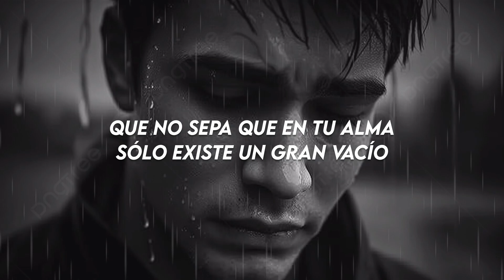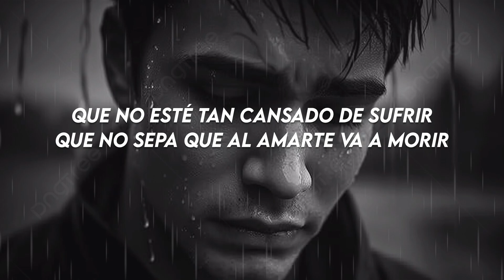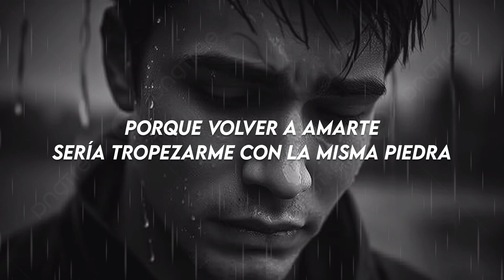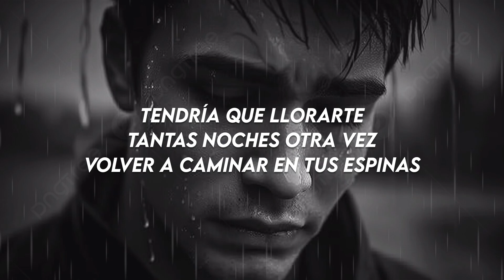Guardianes Del Amor – Para Volver A Amarte (Letra/Lyrics) [[Full HD 1080p 60fps]]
Tema  :  Para Volver A Amarte
Artista  :  Guardianes Del Amor
Álbum  :  Un Millón de Lágrimas
Pista  :  06
Disquera  :  Fonovisa Records
Año  :  2000

Créditos totales para Guardianes Del Amor y Fonovisa Records

Derechos de Audio e Imagen para Guardianes Del Amor y Fonovisa Records

Video subido para el gusto de la gente y para mantener vivo el legado del grupo, más no para sacarle provecho al material.

Si tú o usted es el autor de la canción y quiere reclamarme acerca del vídeo.
Por favor, comuníquese por correo y llegaremos a un acuerdo.